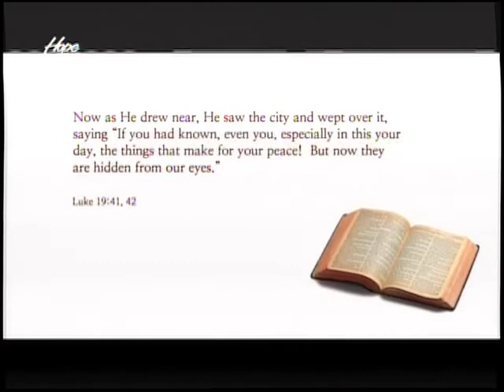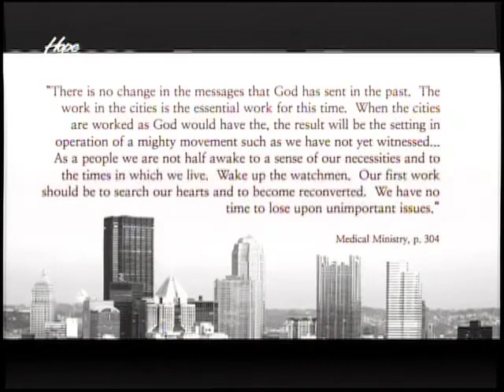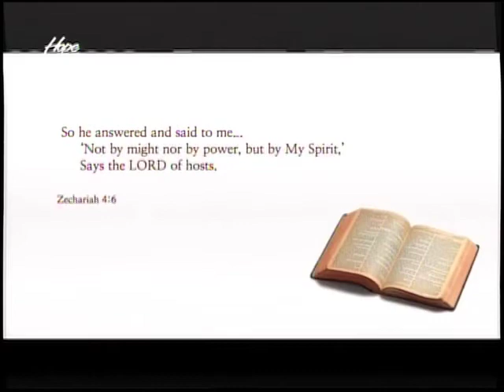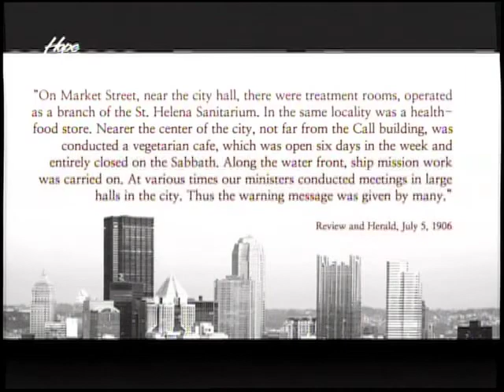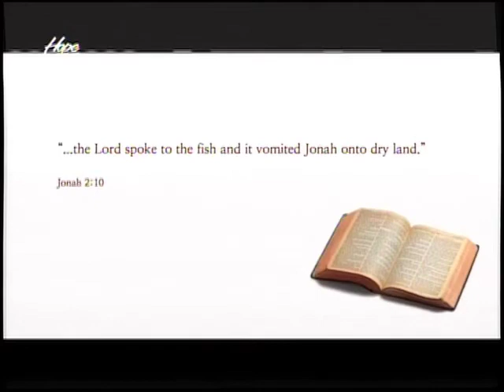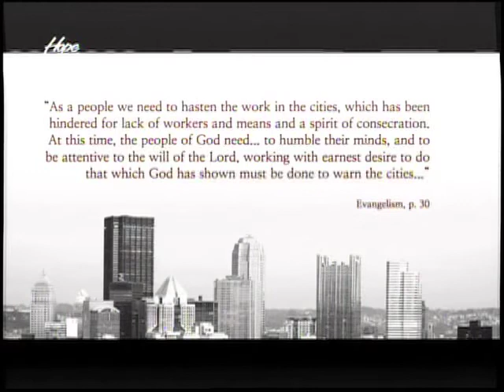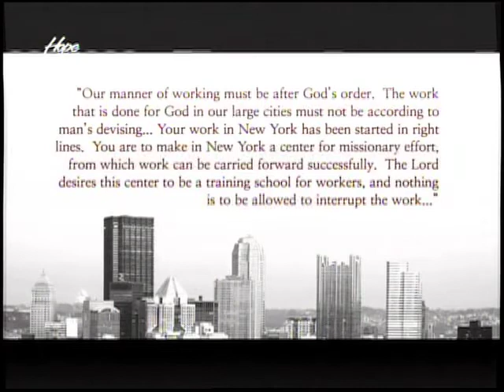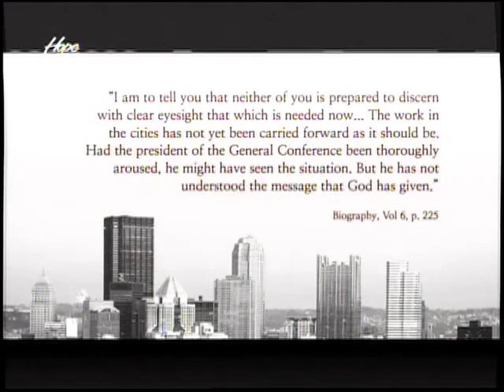Ted Wilson, GC Fall Annual Council 2011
Elder Ted Wilson, president of the General Conference of Seventh-day Adventists in Silver Springs, Maryland, gives a stirring and heart-felt appeal for engaging the cities.  Praise the Lord, it is time!